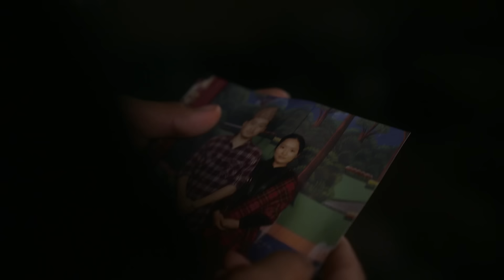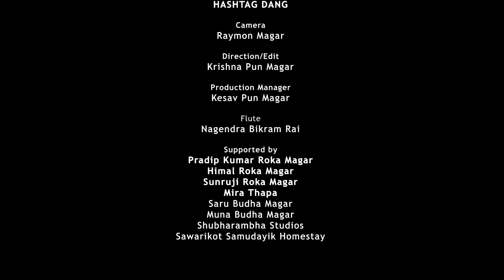Maya ko chino | Neeru Budha Magar | Official Music Video | Bajyo bajyo nira basuri dhuna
MAYA KO CHINO ♥️

Lyrics/Music composition/Vocal:Neeru Budha Magar

Story writing : Neeru Budha Magar

Music arrange,mixing &mastering:Kamal Rana Magar

Cast : Sushil Thapa Magar
           Soney Roka Magar

Recorded at : Battlecraft Music School

Video by : Hashtag Dang

Camera : Raymon Magar

Direction/Edit : Krishna Pun Magar

Production Manager : Keshav Pun Magar

Unauthorized replication, reproduction in whole or in part in any manner of any content related to this video including reaction videos is not permitted without the permission of the copyright owner.
The materials contained are protected by United States copyright law and may not be distributed, transmitted, displayed, published or broadcast without the prior written consent of Neeru Budha Magar .

शिरीमा शिरी बतासै चल्यो
   मायाको चिनो हरायो
हितको माया नौ डाँडा पारी
    यादले मनै बिझायो
हो… .हो… .
हो… .हो… .

डोऱ्याउछ यो हावाले तिमी तिरै झन
किन तिम्रै वरीपरी  खुसी हुन्छ  मन

फाट्यो मायाको नौजाले रुमाल
        आंसुले मनै भिजायो
         यादले मनै बिझायो

बज्यो बज्यो निर बासुरी धुन
यो मायाले निर पार्छकी रुन
हो… .हो… .
हो… .हो… .

    मायाको चिनो हरायो
     यादले मनै बिझायो
     आंसुले मनै भिजायो
    मायाको चिनो हरायो
    मायाको चिनो हरायो……

Siri ma siri batasai chalyo
maya ko chino harayo
Hita ko maya nau dada pari
Yad le manai bijhayo
Ho……..ho……..

Doryaucha yo hawale timi tirai jhan
Kina timrai wari pari khusi huncha man

Fatyo Maya ko naujale rumal
Aasu le manai Vijayo

Bajyo Bajyo nira basuri dhuna
Yo Maya le nira parcha ki runa
Ho…. Ho….